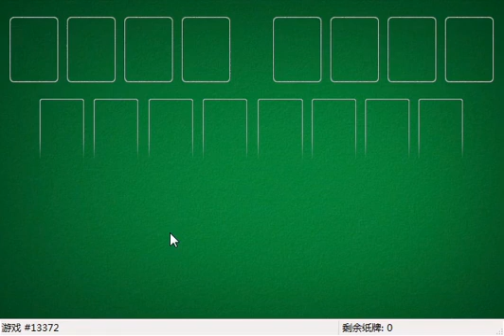How I solved FreeCell #30215